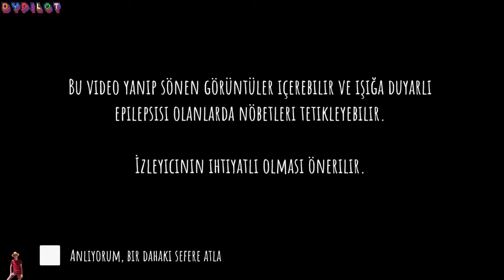Eyes - The Horror Game - Güzel bir Korku Oyunu İnceleme | Gözler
The amazing game series continues. Watch carefully. Write in the comments! Enjoy watching.

Please click on the links below to watch the rest of the series;

For The Music Playing In Our Video;
Soundtrack or Youtube Library

Very Soon..

You can reach by mail!